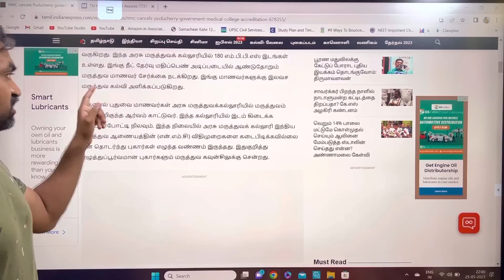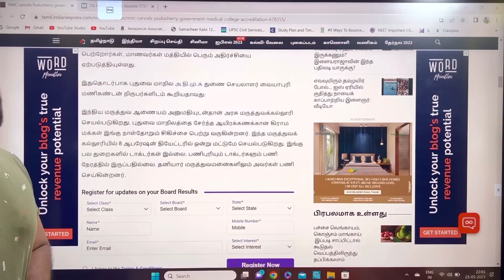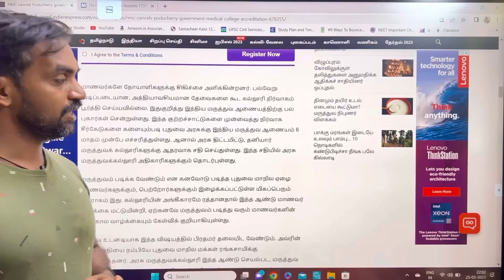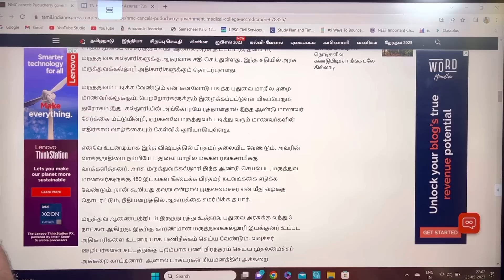NMC cancels Pondicherry Govt Medical College permission 😱